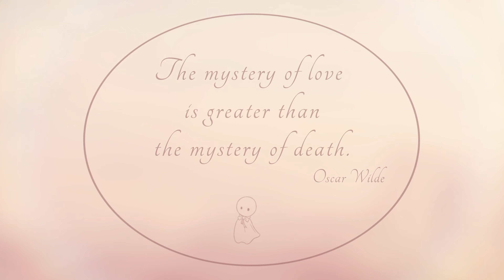Last Time I Saw You Demo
A coming-of-age story on first loves, family problems and ancient curses, where we follow Ayumi as he searches for the girl who haunts his dreams. A beautiful game developed by Maboroshi Artworks set in 1980s Japan